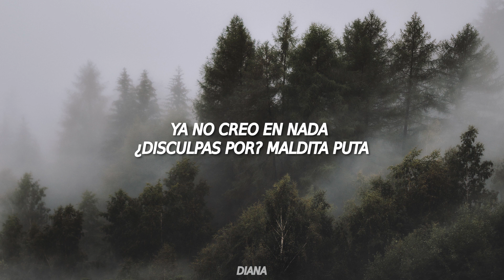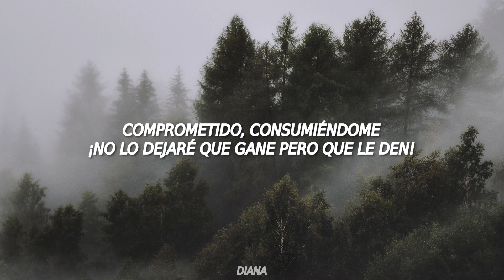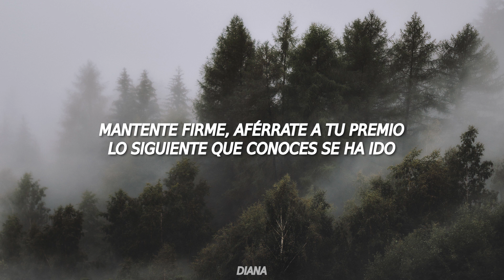Silent Descent - Sober Thoughts (sub español)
Sober Thoughts · Silent Descent

Mind Games